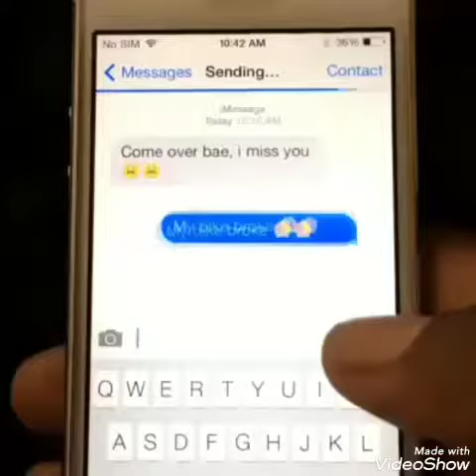Try not to laugh challenge 2(5)